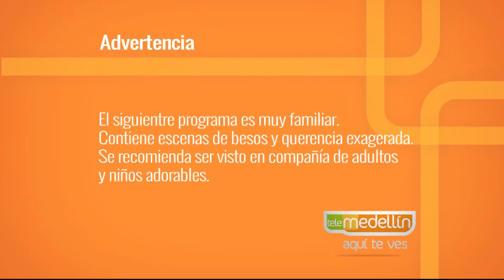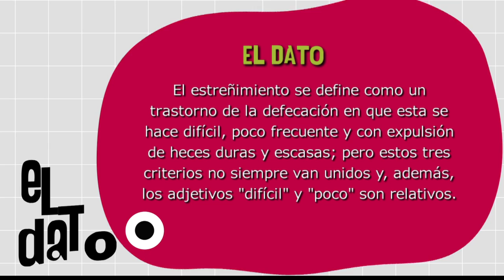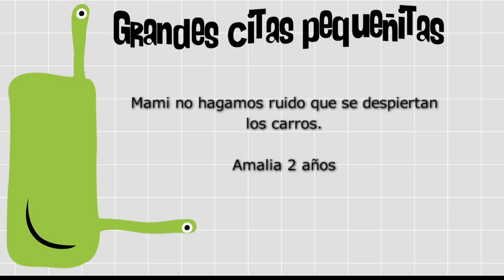Estreñimiento [Paso A Paso TV] Telemedellín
Experta invitada: Diana Paola Sánchez Hernández, Gastroenterologa pediatra.